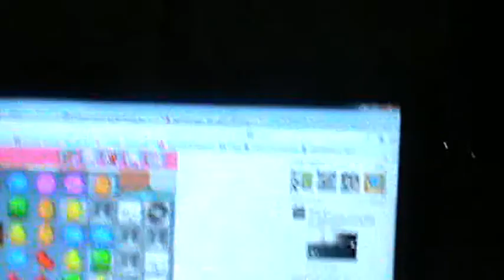jason mcdonnell playing burnout take down